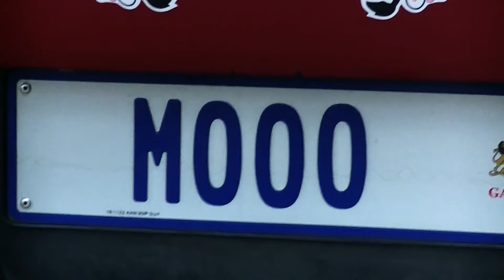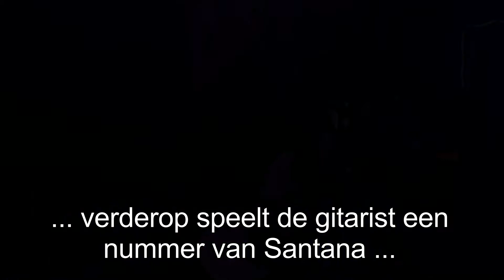2019. Oudejaar in Mozambique.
Relaxen aan het strand, zwemmen, de beste wensen voor thuis en een braai op oudejaarsavond.